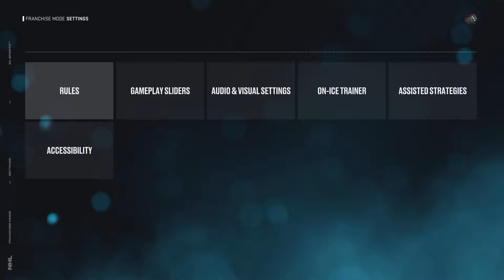THE LAST DANCE?! | NHL 25 Washington Capitals Franchise Mode #7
Is this our last season with our captain??